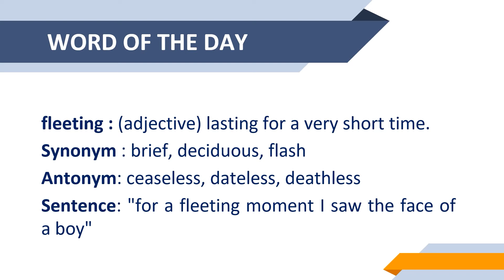GRE Vocab WORD of The DAY: Fleeting | GRE VOCABULARY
Hey Guys!

Welcome to GREKing!
Learn new words every day and improve your vocabulary.
Stay glued to the channel for GRE Preparation videos. Learn how to score 330+ in GRE.

The word for the day is delusion!!!
Watch the video to learn synonyms, antonyms, and understand the difference between both these words.

GRE Special Batch: Every Saturday and Sunday 9 pm - 10 pm!